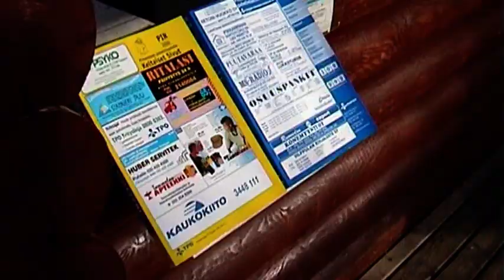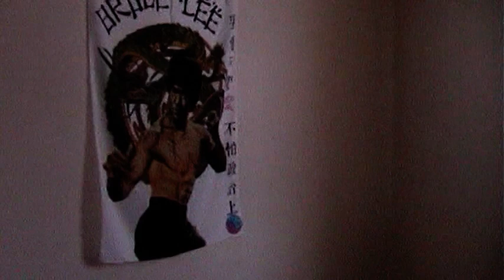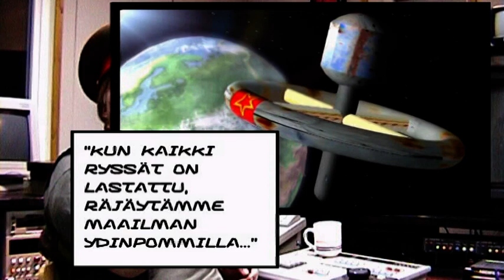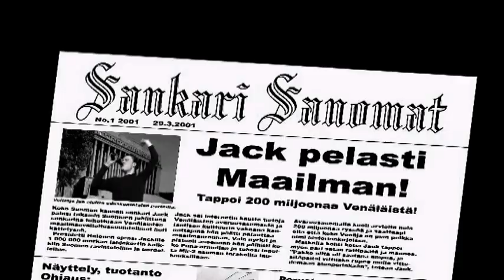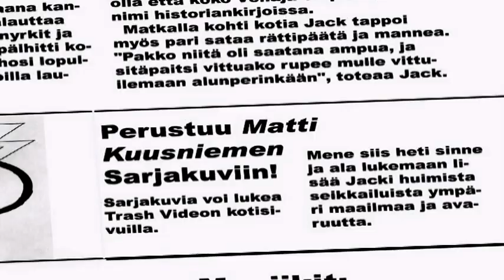Jack ja punainen kosmos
Jack is the world's best secret agent, working for the western world and against evil powers that threaten it!

This time Jack finds out, while hacking the internet, that russia is again fucking with the rest of the world.

Jack decides to take care of the problem and so he heads for russia!

This movie was shot in Virrat by Kuusniemi, Lähde and Murtonen. It was awarded the third place in the Assembly 2001 wild demo-contest.